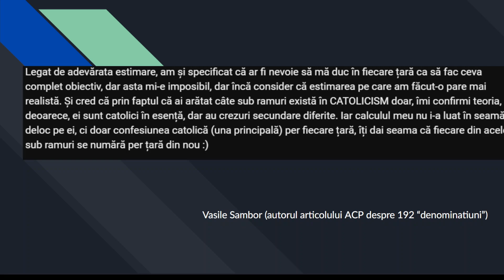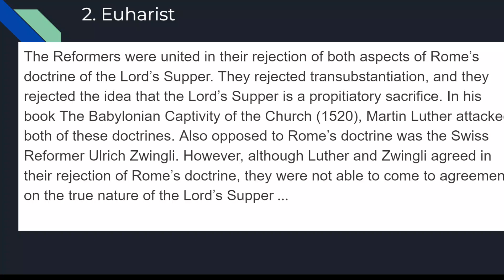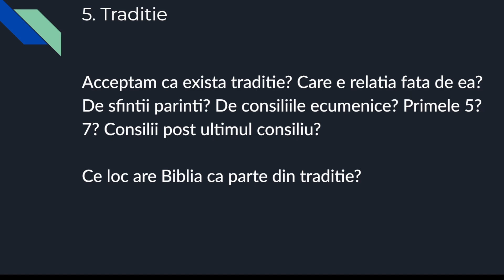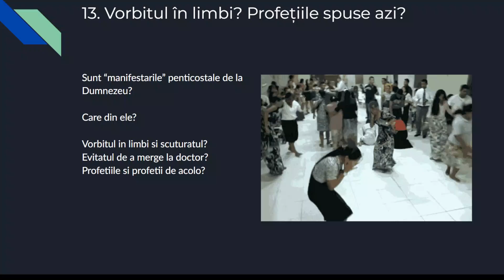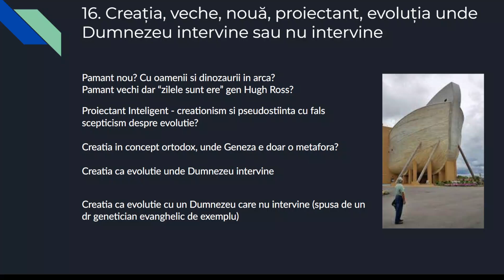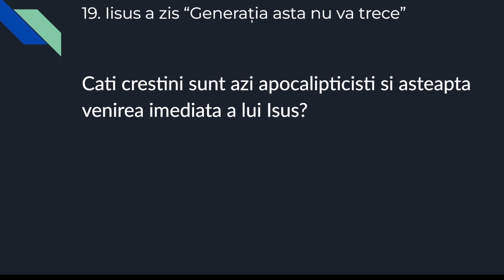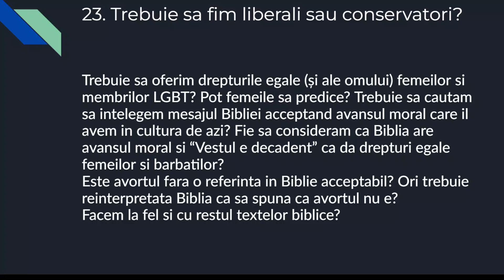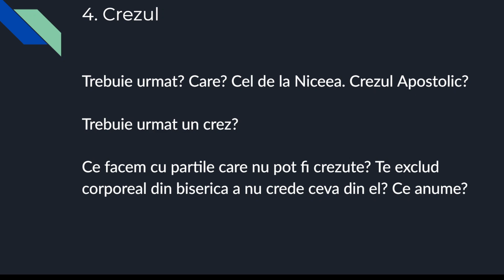Redux: Sunt zeci de mii de miscari crestine? Poti sa arati asta?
Sunetul a fost foarte prost in ultima inregistrare. Am folosit alt microfon care se aude mai incet, dar se aude clar.